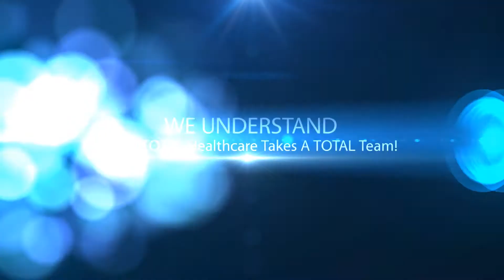Advanced Healthcare Center offers TOTAL Healthcare Wheaton IL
Wheaton, IL 60187 | Medical Physicians, Chiropractic Physicians, Massage Therapy, Physical Therapy, Botox, Weight Loss, Acupuncture & SO MUCH MORE offered in our NEW FACILITY in Wheaton IL!